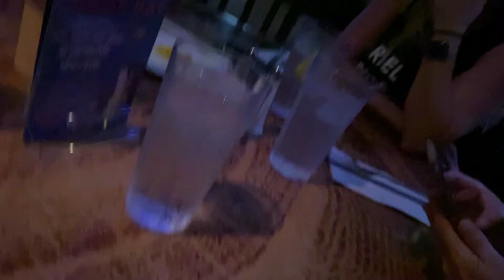First Sister Trip Ever! WD Dolphin Resort, Hoop Dee Doo Revue, Disney Springs Rain Forest Café S7 E1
Follow us along as we go on our first sister trip with our sister who is a stroke survivor. She is a miracle and sister Donna told her we would take her to Disney if she would come back to us while in a coma. We are so excited she is here with us and what a time we had on our first few days at Walt Disney!